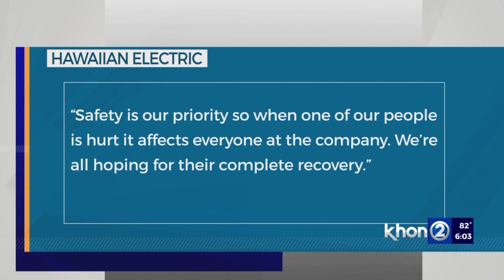2 HECO employees burned from electrical explosion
Two Hawaiian Electric employees were burned from an electrical explosion, according to the Honolulu Fire Department.